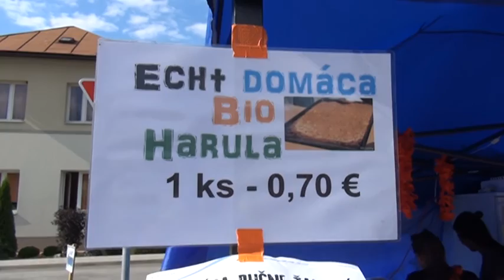Medzibrod haruľashow 15.ročník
slnko,pohoda a haruľa s metkou
zábava a iné dobroty v Medzáku a v mladých je sila